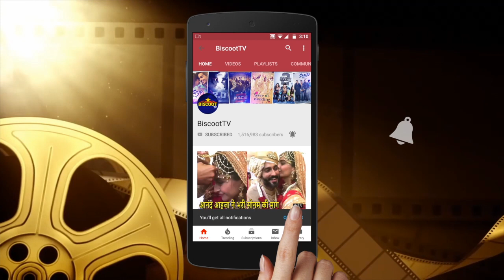TIGER SHROFF's Dapper Look @ STAR SCREEN AWARDS 2018